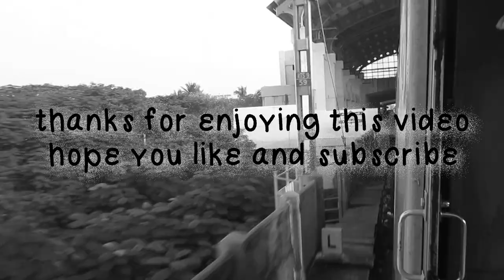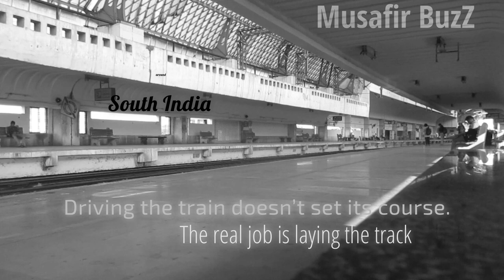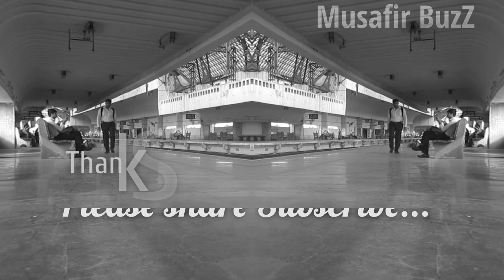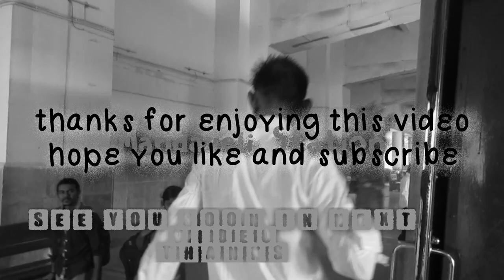Indian Trains by Musafir Buzz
I love travelling, I love doing something for myself, Indian Trains by Musafir Buzz